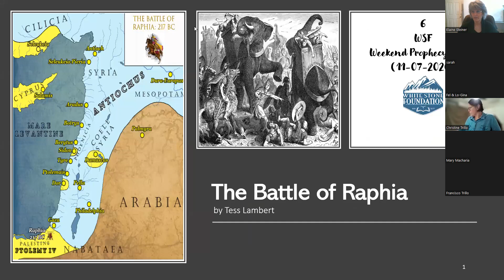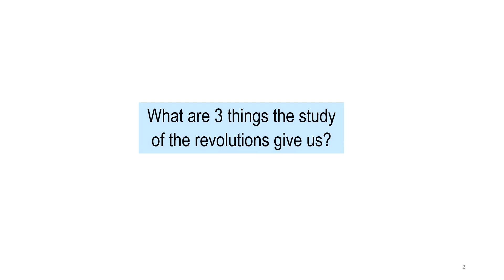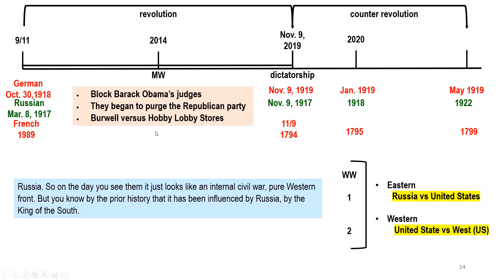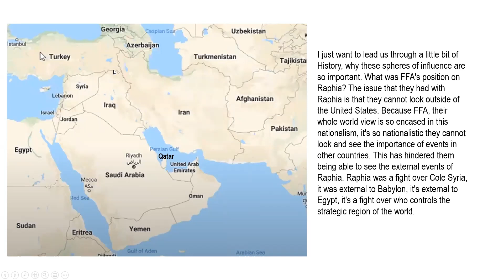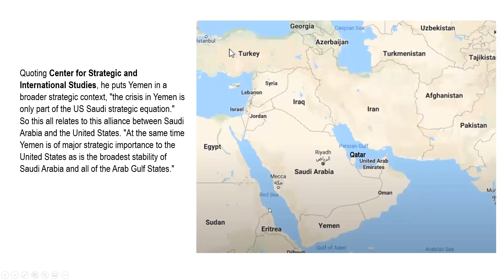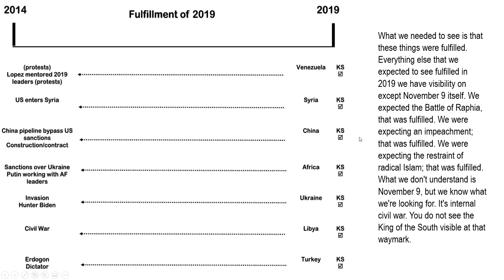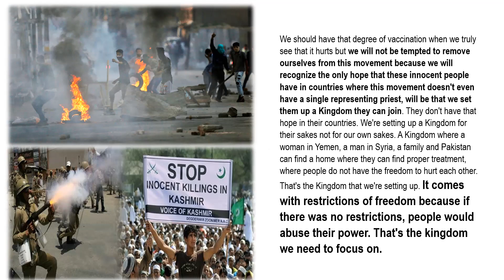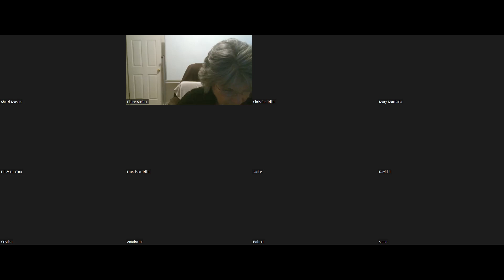Review The Battle of Raphia May 6, 2022